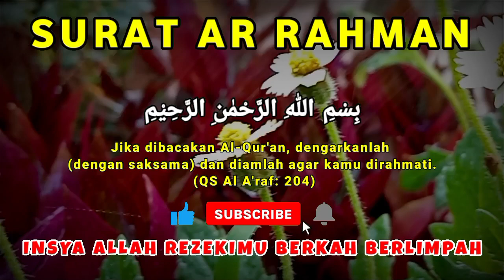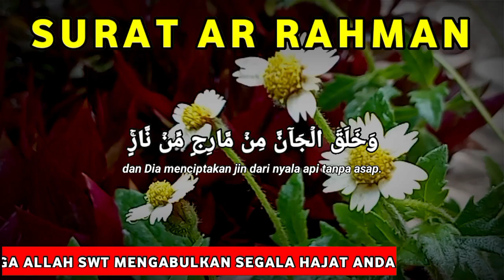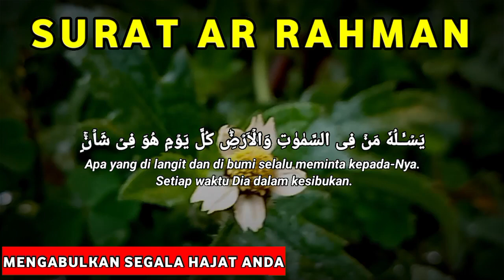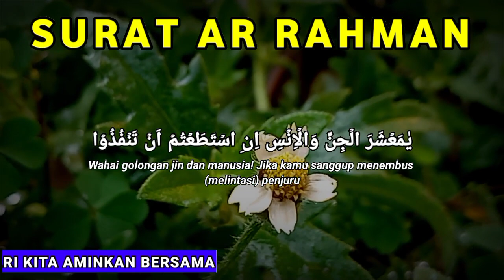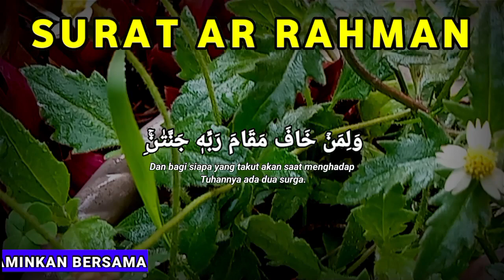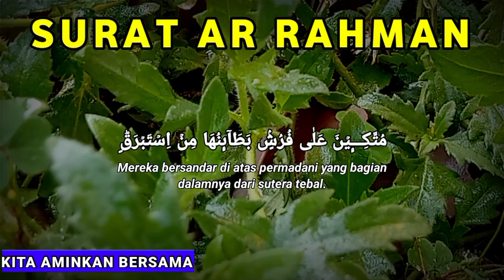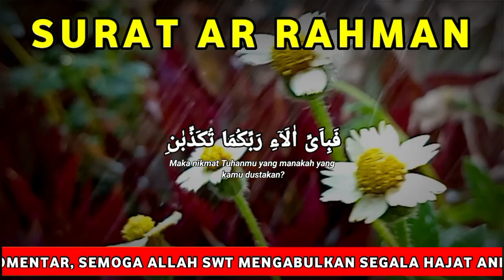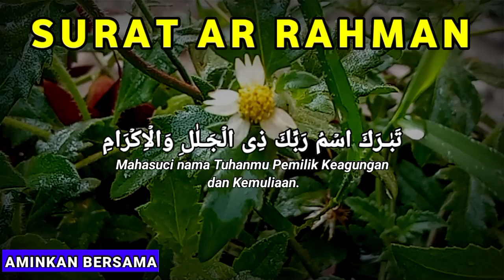MUROTTAL ALQURAN MERDU PENGANTAR TIDUR SURAT AR RAHMAN PENGANTAR TIDUR PENENANG HATI DAN PIKIRAN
surat ar rahman merdu
murottal ar rahman merdu
murottal ar rahman
murottal surat ar rahman
murottal merdu
bacaan al quran yang sangat merdu
ar rahman pembuka rezeki
ar rahman pembuka pintu rezeki
ar rahman paling merdu
ar rahman pengantar tidur
ar rahman pelan
surat ar rahman wanita merdu
ar rahman full
ar rahman surah
ar rahman 7x
murottal alquran merdu, surat ar rahman murottal syahdu merdu pelan penenang hati dan pikiran
murottal alquran merdu surat ar rahman merdu pembuka pintu rezeki penenang hati dan pikiran
sedang hadapi cobaan? dengarkan surat ar rahman merdu pembuka pintu rezeki penenang hati dan pikiran
murottal alquran merdu pengantar tidur, surat al waqiah merdu penenang hati dan pikiran
murottal alquran merdu surat ar rahman merdu, rejeki datang dari berbagai arah, pembuka pintu rezeki
murottal alquran merdu surat ar rahman murottal syahdu merdu pelancar rezeki penenang hati & pikiran
murottal alquran merdu surat ar rahman merdu pembuka rezeki pengantar tidur penenang hati & pikiran